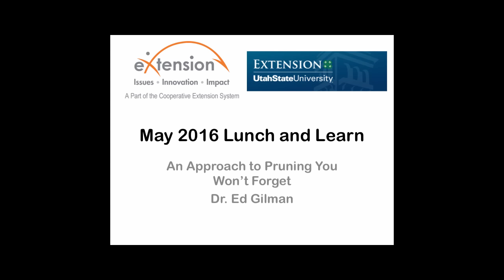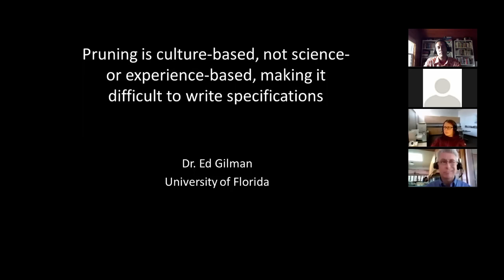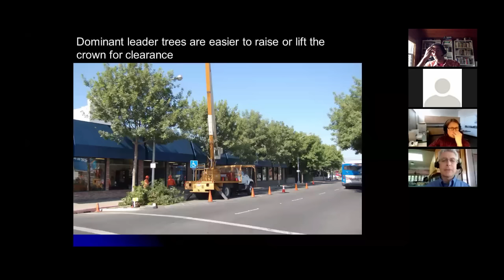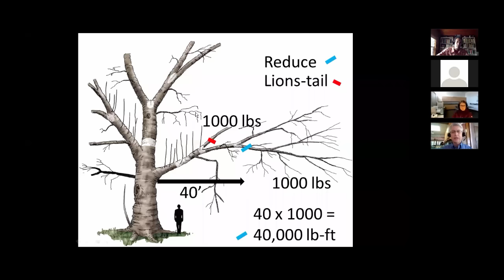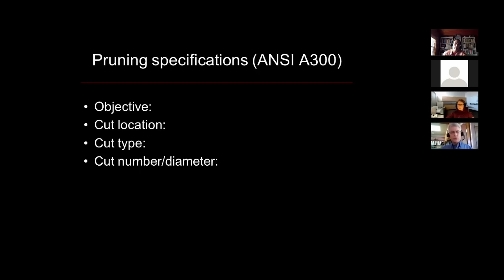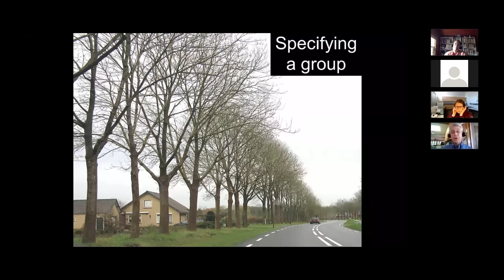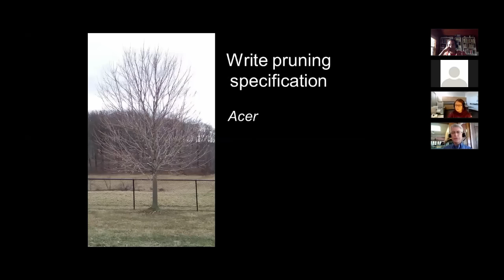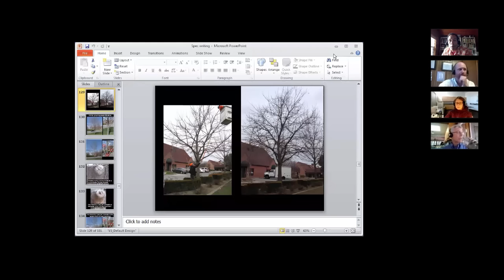An approach to pruning you won't forget By: Dr. Ed Gilman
Dr. Gilman guarantees that once you begin pruning trees using the strategies learn in this webinar, you will not regress to the old way. He demonstrates practical strategies to increase long-term tree survival - starting at planting. Afterwards, you will be able to step outside and immediately begin to prune in a more sustainable manner.

Biography:

Dr. Gilman is a professor in the Environmental Horticulture Department at the University of Florida in Gainesville. Ed wrote Illustrated Guide to Pruning, which is in its third edition. He received the Authors Citation Award in 1999, the Educators Award in 2003, and the Research Award in 2007 from the International Society of Arboriculture. He has published more than 120 scientific peer reviewed journal articles on roots, planting, and pruning trees in his 35 years in academia and industry.